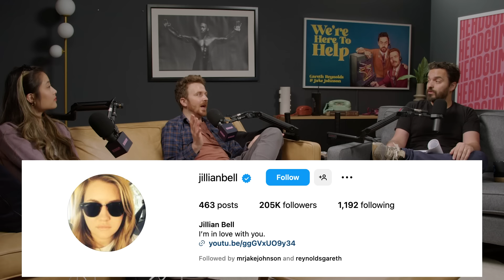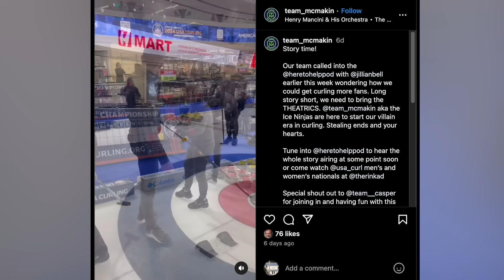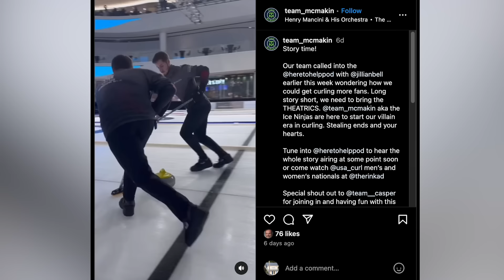Broomba with Jillian Bell | We're Here to Help w/ Jake Johnson and Gareth Reynolds (Ep. 50)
Jake, Gareth, and special guest Jillian Bell help a curling team prepare for nationals and follow up with a caller from episode 45 "Skid Marcc with Mary Holland."

00:00 Intro - Katelin's Gifts
03:42 Jillian Bell - USA Curling Team
33:18 Sponsored by Squarespace
36:59 Skid Marcc Update - getting over an ex
43:10 McMakin's Ice Ninjas - how to curl

Jake Johnson (New Girl) and Gareth Reynolds (The Dollop) don't feel qualified to give strangers good advice. Most of their friendship over the last 15 years has been based around dumb bits, but they do (for better or worse) want to try to help people out. Like your friendly local bartender or your tipsy uncle at a family gathering, Jake and Gareth are on the caller's side and trying to help.

Video Edited by Giardiniera.Media